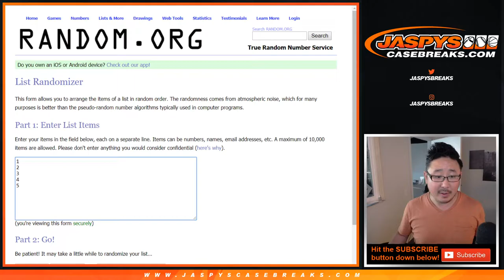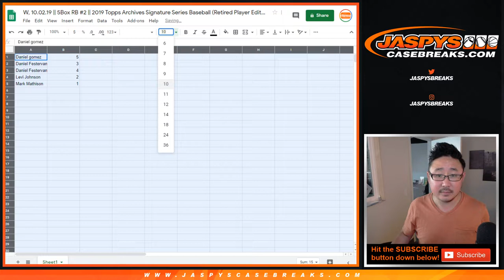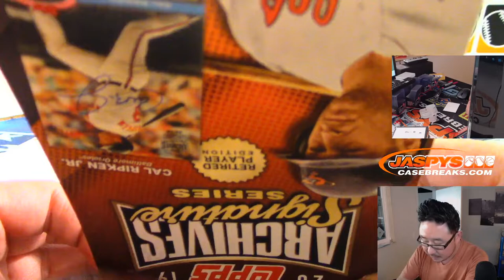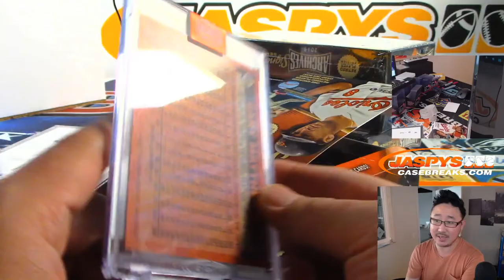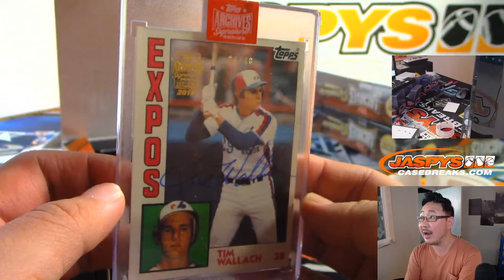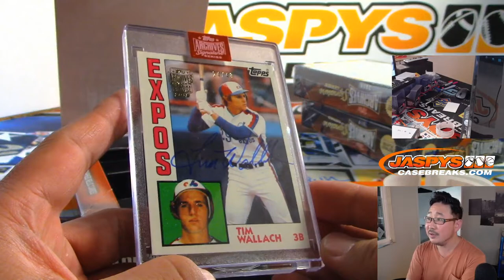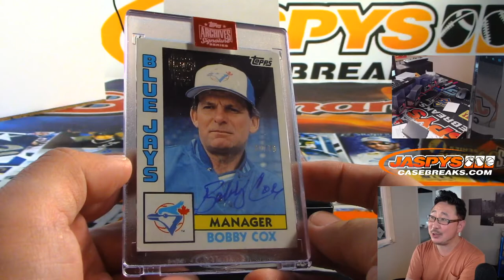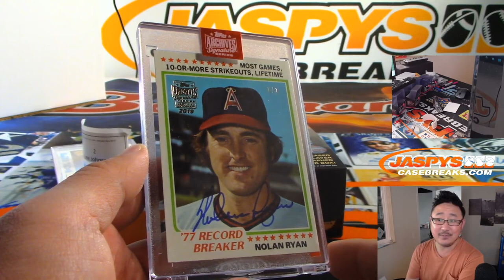W, 10.02.19 || 5Box RB #2 || 2019 Topps Archives Signature Series Baseball (Retired Player Edition)